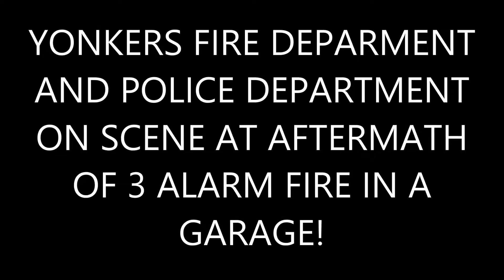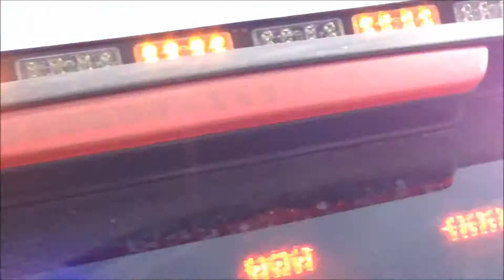YONKERS FIRE DEPARTMENT & POLICE DEPARTMENT ON SCENE AT THE AFTERMATH OF 3 ALARM FIRE IN A GARAGE.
HERE YOU WILL SEE THE YONKERS FIRE DEPARTMENT AND YONKERS POLICE DEPARTMENT ON SCENE AT THE AFTERMATH OF 3 ALARM FIRE IN A GARAGE IN YONKERS, NEW YORK.